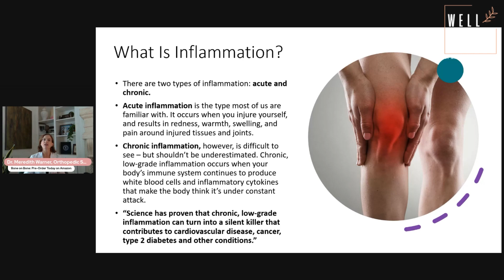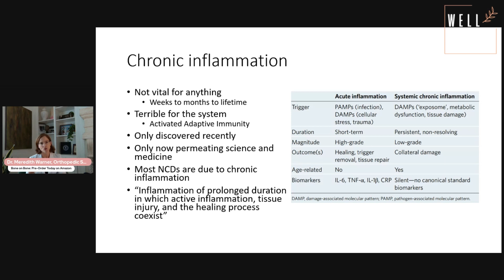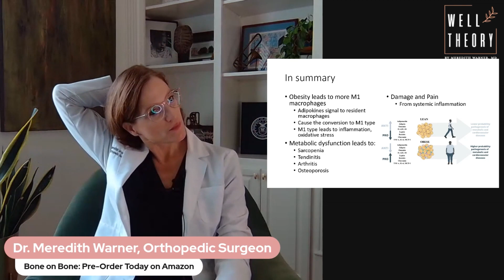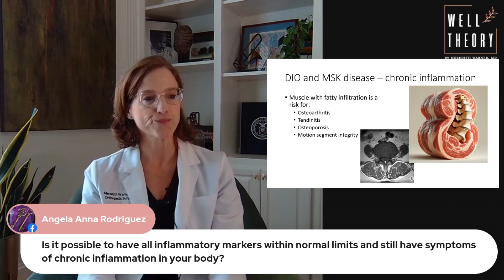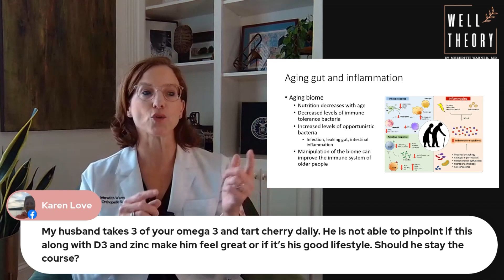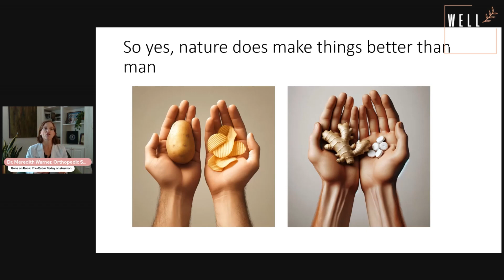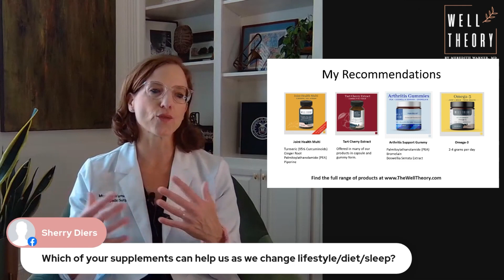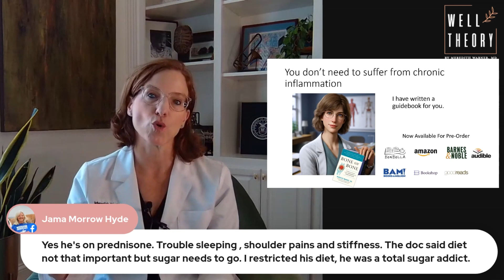LIVE with Dr. Meredith Warner - Inflammation Seminar - Warner Orthopedics & Wellness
Join Dr. Meredith Warner, orthopedic surgeon and founder of Warner Orthopedics & Wellness, as she offers a FREE seminar about inflammation!

In this seminar we will discuss:
How reducing inflammation can improve your quality of life
Discover scientific insights and practical strategies to control inflammation

For more information or to shop any of the products featured in this seminar, please or for information about Warner Orthopedics & Wellness,